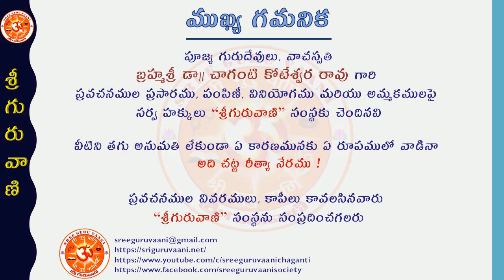"మహాభారతంలోని వ్యక్తులు - విదురుడు" - బ్రహ్మశ్రీ డా|| చాగంటి కోటేశ్వర రావు గారు Ep 07 (27-06-2021)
"మహాభారతంలోని వ్యక్తులు - విదురుడు" అంశము పై పూజ్య గురుదేవులు, "ప్రవచన చక్రవర్తి“ బ్రహ్మశ్రీ డా|| చాగంటి కోటేశ్వర రావు గారి దివ్య ప్రవచనములు, జూన్ 21వ తారీఖు, సోమవారము నుండి ప్రతిరోజు ఉదయము గం.07.00లకు శ్రీ గురువాణి యూట్యూబు ఛానలులో ప్రసారమగును.